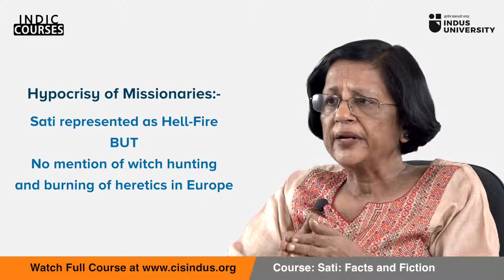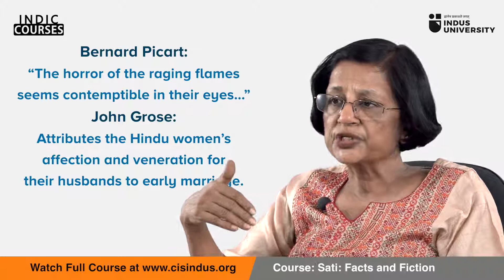Missionaries vs Orientalists - Meenakshi Jain